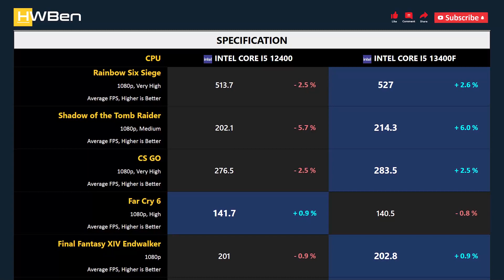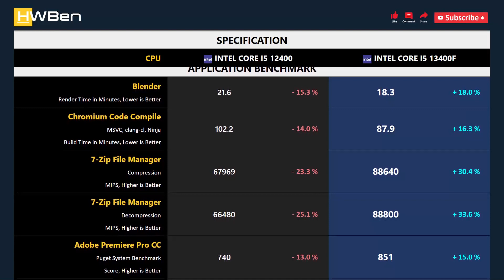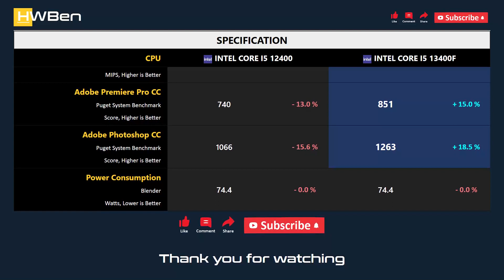CORE I5 12400 vs CORE I5 13400F - Gaming & Productivity (RTX 3090 Ti)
Intel Core i5 12400 vs Intel Core i5 13400F - Gaming & Productivity (RTX 3090 Ti)

GAMING BENCHMARK
1 - Rainbow Six Siege
2 - Shadow of the Tomb Raider
3 - CS GO
4 - Far Cry 6
5 - Final Fantasy XIV Endwalker

APPS BENCHMARK
1 - Blender
2 - Chromium Code Compile
3 - 7-Zip File Manager
4 - Adobe Premiere Pro
5 - Adobe Photoshop
6 - Power Consumption